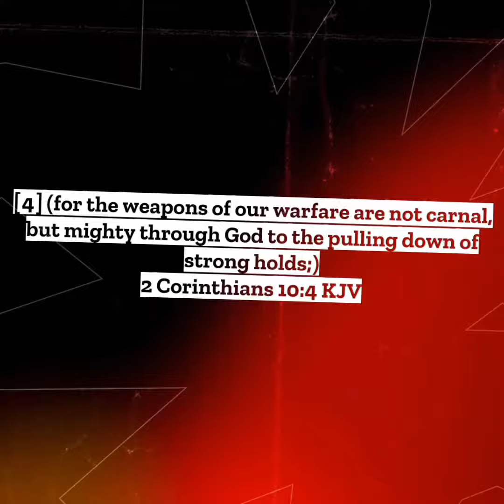Sticked up Freestyle 🩸